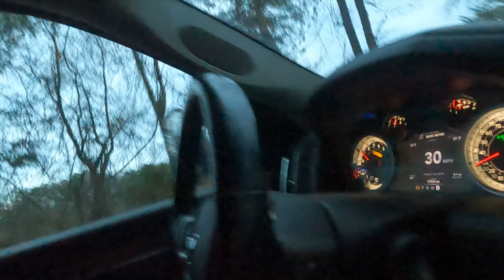Ventrac | Update on Retention Ponds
A quick little update on the Ventrac and what we're doing about retention ponds.

Amazon Store